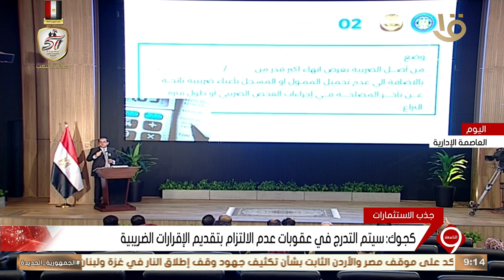نشرة التاسعة | كجوك: سيتم وضع نظام استقصاءات رأي محايدة لقياس مدى رضاء الممولين